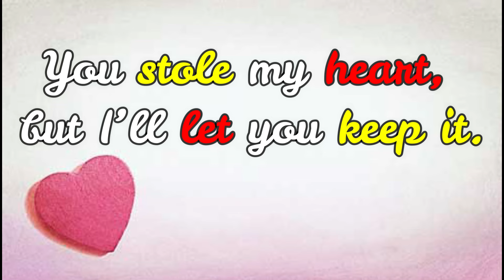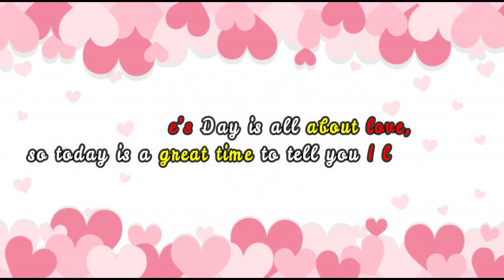Valentines Day Messages | What To Write In A Valentine's Day Card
Speak from the heart and make Valentine’s Day special this year with a card that has a loving message inside! we are representing best messages to wish Happy Valentine’s Day for your loved once.